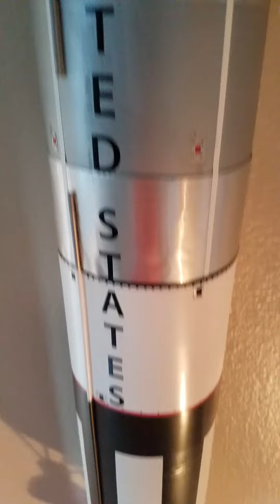My builds and collections